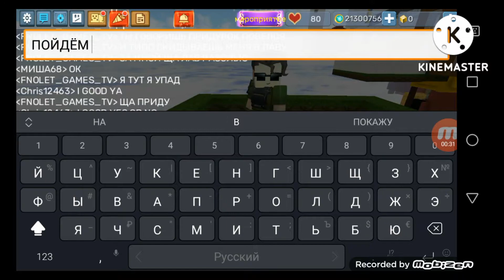Я СПАС ЕГО А ОН...